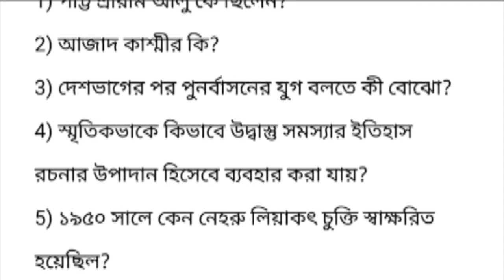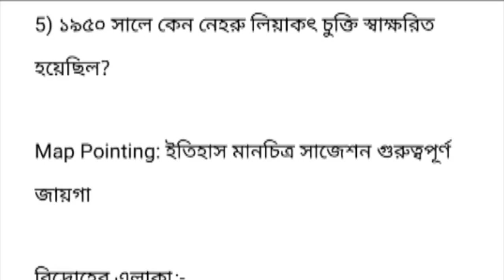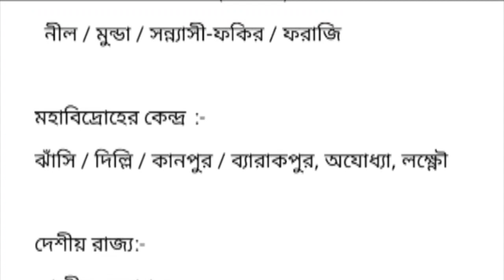Madhyamik 2024 History last minute suggestion ।। 💥2 মার্কের প্রশ্ন 💥ম্যাপ পয়েন্টিং সাজেশন ২০২৪ ।।